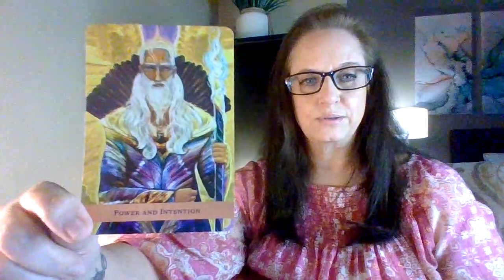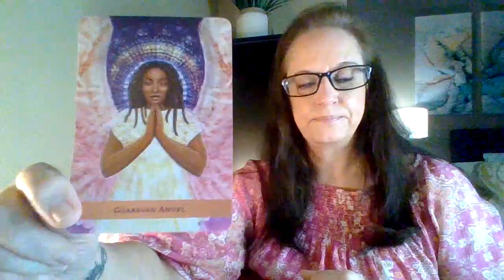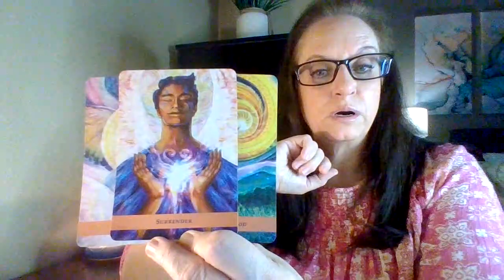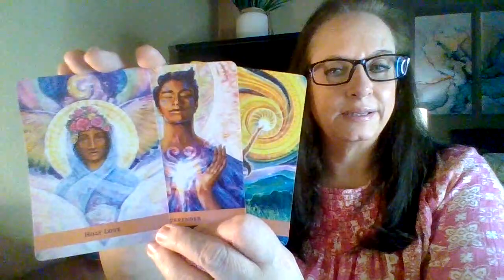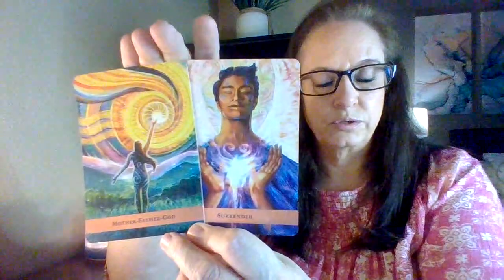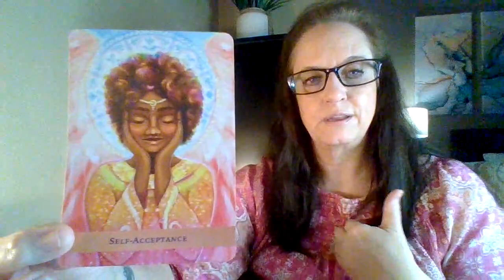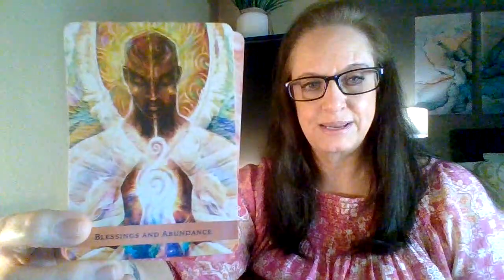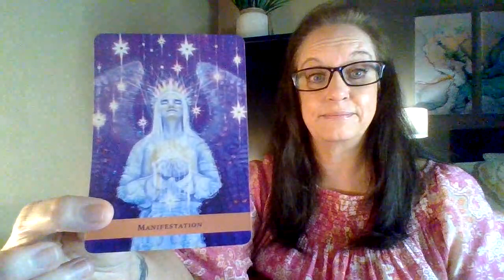Angel Reading Monday | The Universe wants to shower you with love and abundance. Do you believe it?